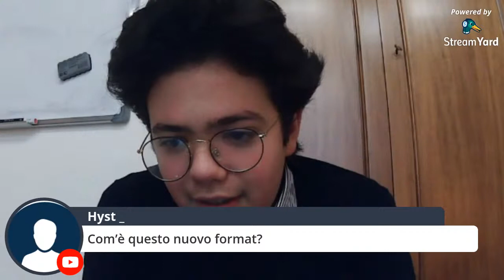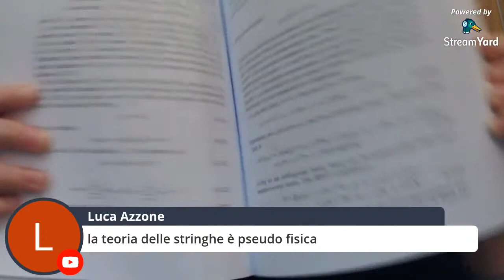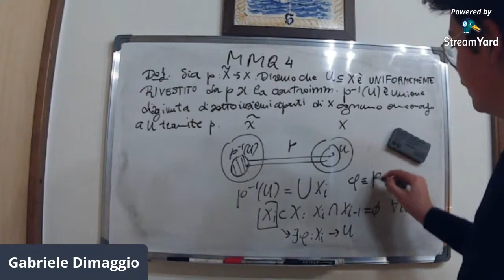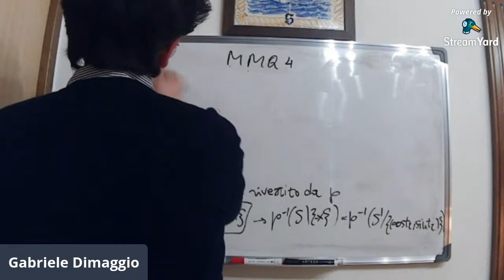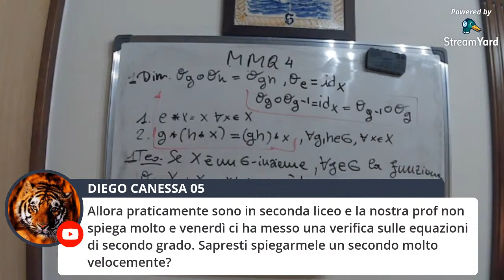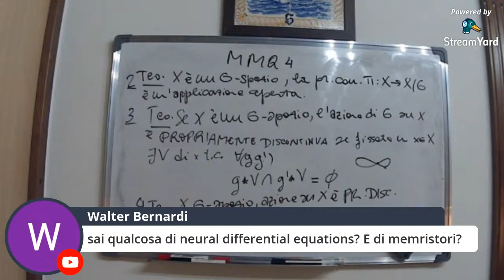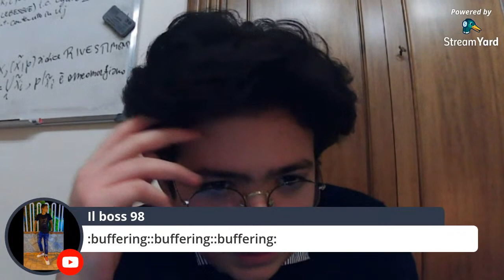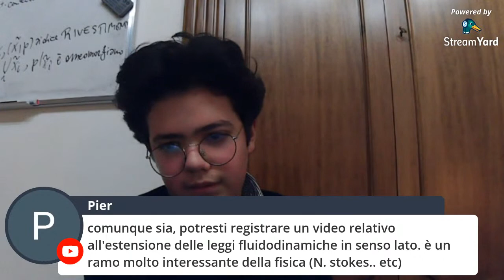Metodi Matematici della meccanica quantistica 4-Teoria dei rivestimenti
Canale twitch(live streaming)
Gruppo telegram(qui potete parlare e discutere tutti insieme di vari argomenti di natura scientifica e matematica)

0:00-29:55 Discussione
29:55-1:40:58 Spiegazione
1:40:58-2:00:04 Discussione finale e saluti